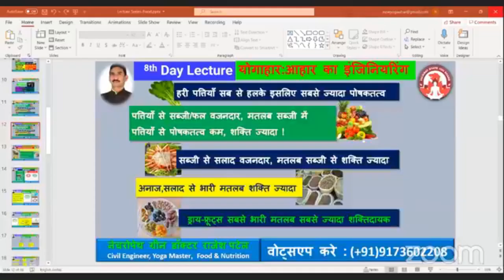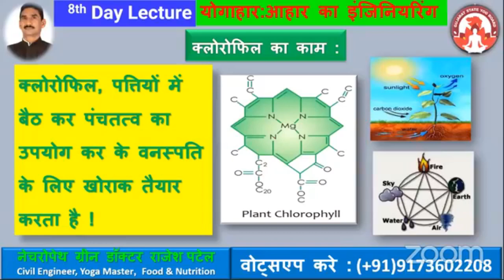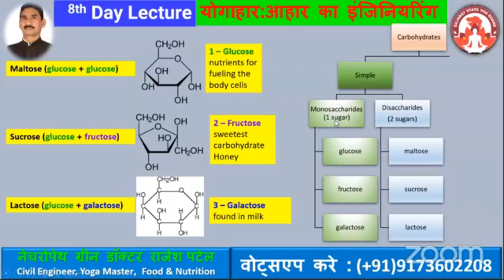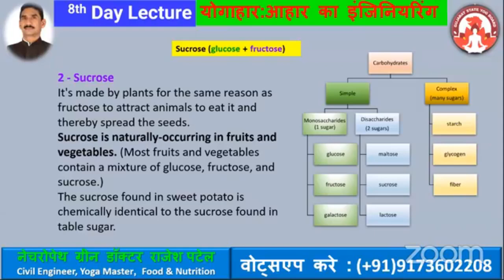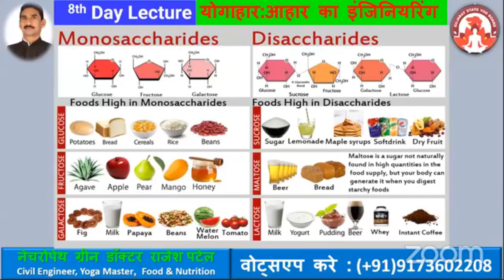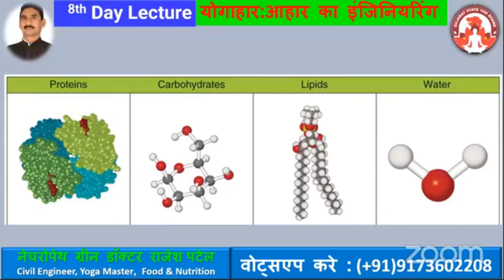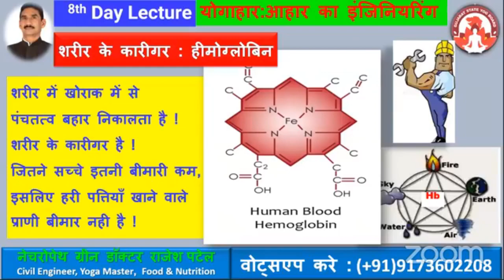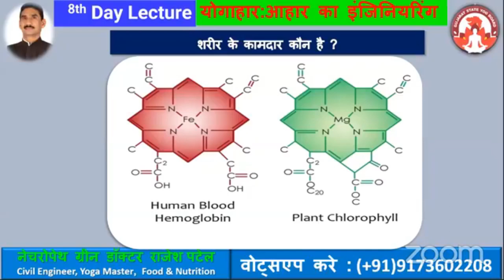યોગાહાર લેકચર સીરીઝ - 8 : NDS/YogaAhar Rajesh Patel (Yogahar Expert) 9173602208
*आप का आभार🙏*
*सिर्फ योग्य आहार से बिना दवाई रोग भगाए*
*योगाहार : आहार का इंजिनियरिंग*
*नेचरल डायट सीस्टम (NDS)*
*योगाहार : आहार का इंजिनियरिंग को समझने के लिए इस वीडियो को समय निकाल कर देखें।*

*बिमारी के लिए मुफ्त मार्गदर्शन के लिए योगाहार एक्ष्पर्ट राजेश पटेल (नेचरोपेथ, योगाचार्य, ग्रीन डॉक्टर) का Whatsapp पर परामर्श के लिए क्लिक करें*

*रूबरू मुलाकात:*
*Ahmedabad center* : (Monday Wednesday Friday Saturday, समय : 4pm-6pm)
*NDS Yog Center Ahmedabad*
3rd Eye Resi, Opp Vasant Vihar, Shahibaug Dafnala, Ahmedabad
 Center
 Time : 9am - 7pm
*Gandhinagar center* : (Tuesday Thursday, समय : 4pm-6pm)
*NDS Yoga Center Gandhinagar*
G. F. Shop No. 8, Shalin Complex, Near G-1 Circle, Near RTO office, Gandhinagar,
Center Time:  9 am-12am, 4pm-7pm
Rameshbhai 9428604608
Google Location:

*वोट्सएप ग्रुप में जोईन्ट होने के लिए इस लिंक क्लिक करें*

*योगाहार के प्रोडक्ट्स का ऑनलाइन सिर्फ़ ऑर्डर दे, हम बताए नही तब तक पेमेन्ट ना करे Online Order (Don’t pay online with order)*

ગુજરાત રાજ્ય યોગ બોર્ડ તરફથી, યોગ ક્લિનિક, રિસર્ચ સેંટર ના અનુસંધાને રાજેશ પટેલ દ્વારા "યોગાહાર" પર આપવામાં આવેલા લેક્ચરની Youtube પરની વિડીયો માટે નીચેની લિંક ક્લિક કરો.